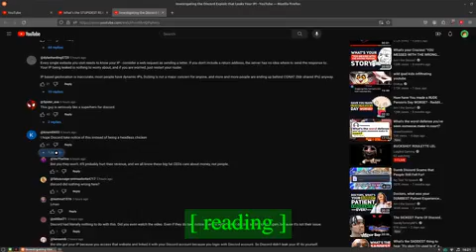math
while attempting to figure out OBS's replay buffer feature out, this happened. i decided to upload this. there WAS music that was playing during this that made the situation a little funnier, but (C) decided to be like "nah. hate comedy m8."

also, yeah, fun fact. i like just reading comments. gives me insight into how people think, and give me a good chuckle or three.